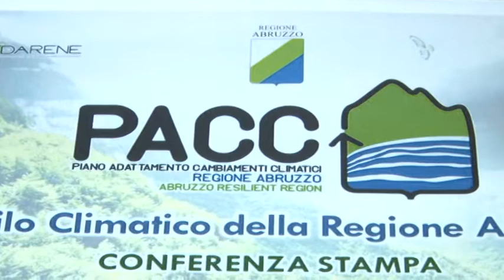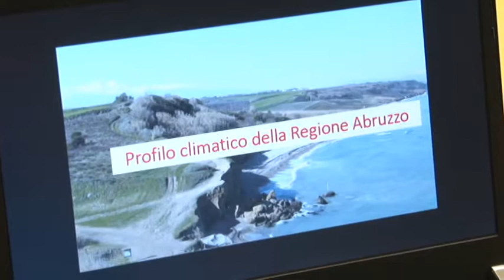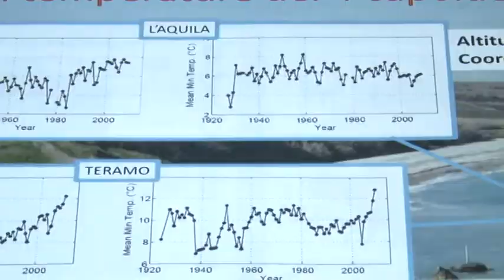Abruzzo. Ecco le linee guida per l'adattamento al clima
La Regione Abruzzo si dota dello strumento che programma l'adattamento ai cambiamenti climatici. In Abruzzo, negli ultimi 20 anni, la temperatura di è alzata di un grado, con problematiche pesanti sul dissesto idrogeologico, sull'agricoltura e sull'approvvigionamento idrico